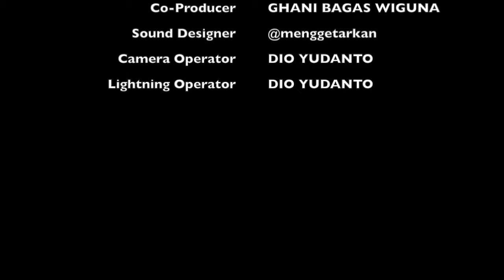10+1 Kata Benda dalam Bahasa Pekalongan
Video ini kita membahas 10+1 kata benda yang cuma kita temui di Celumprit dan sekitarnya.